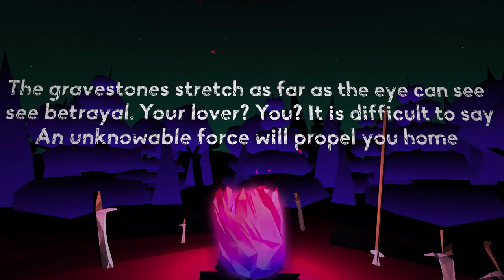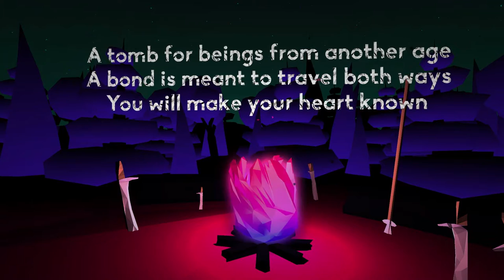Let's Play Oracle: Procedural Visions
A neat little toy of a thing that generates procedurally generated visions. The other half of the EP ended up being long enough to warrant a second video
Itchio store (DRM free bundle):